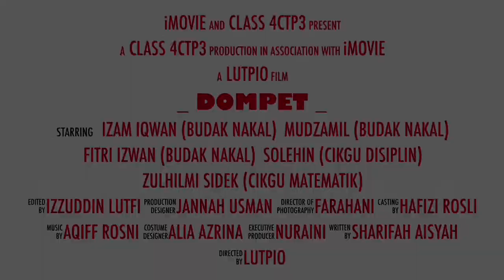Short Film "Dompet" by Kolej Vokasional Muadzam Shah students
(Pertandingan Video Hari Guru KVMS)
Sebuah karya pelajar kelas 4CTP3 dari Kolej Vokasional Muadzam Shah yang membuat lakonan secara spontan di sekitar Kolej Vokasional Muadzam Shah
Menceritakan sedikit sebanyak tentang suasana sekolah yang mempunyai pelajar yang nakal dan kebaikan seorang guru yang memaafkan pelajarnya